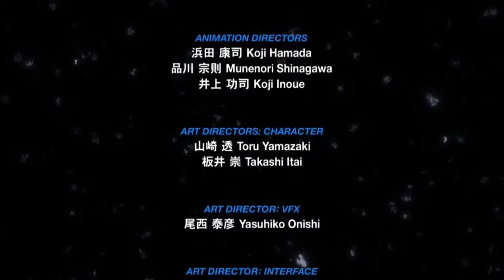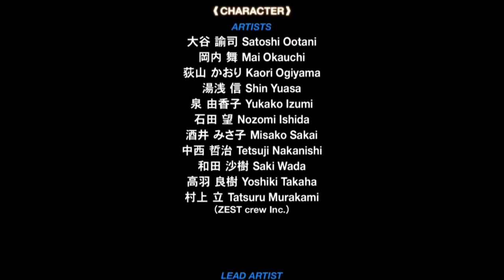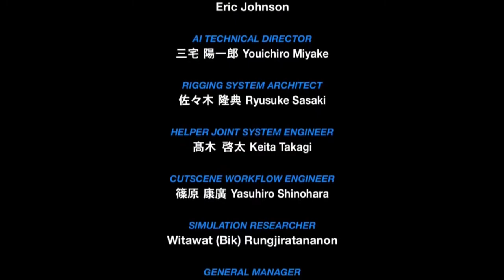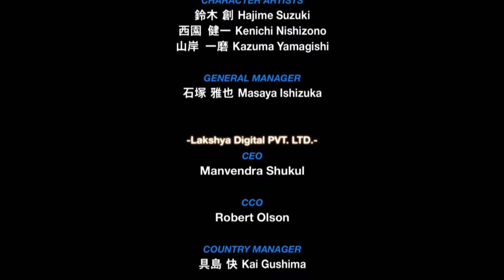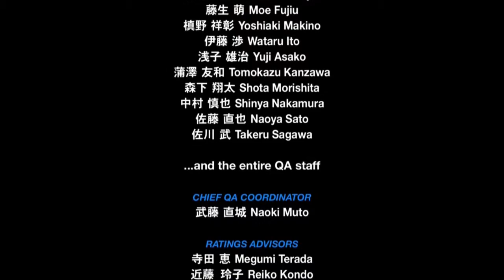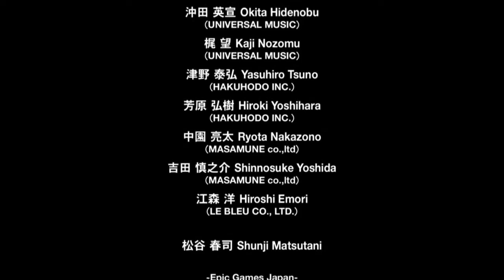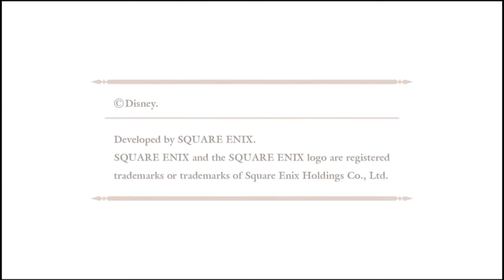Kingdom Hearts 0.2: Birth by Sleep – A Fragmentary Passage Real Time Translation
I play through the newly released Kingdom Hearts 2.8 HD Final Prologue's Kingdom Hearts 0.2 Birth By Sleep Fragmentary Passage...that's quite the mouthful. I also translate it. Whether Heartless would taste good cooked is also pondered.